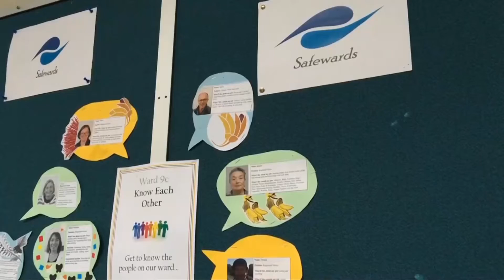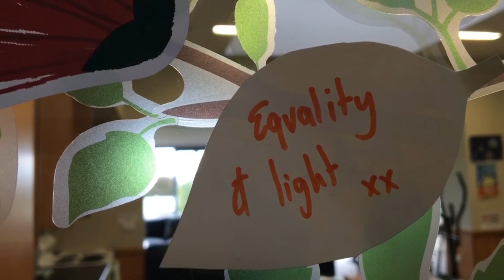Dunedin mental healthcare given a face and voice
A new approach to mental health care is being introduced by the Southern DHB following successful trials in the UK.

The programme at Wakari Hospital called Safe Wards is so far proving a positive alternative to more conventional treatments.